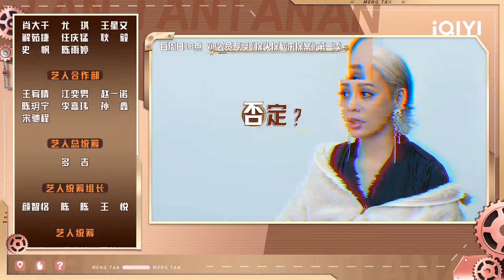【未播特辑】娜扎畅谈独立女性！宁静孙红雷关系剪不断理还乱！ | 萌探探探案3 EP7 The Detectives' AdventuresIII | iQIYI精选